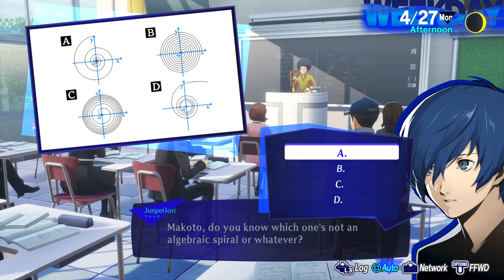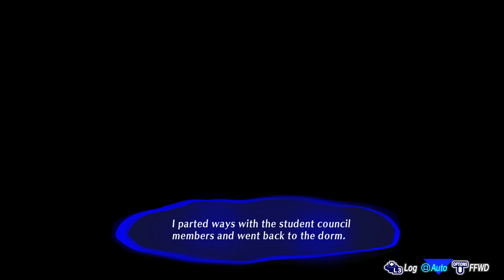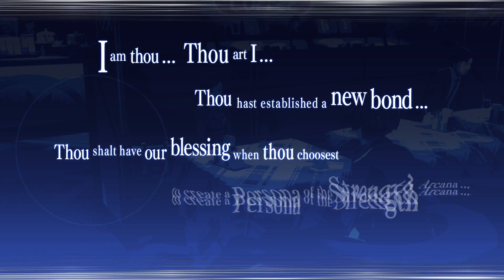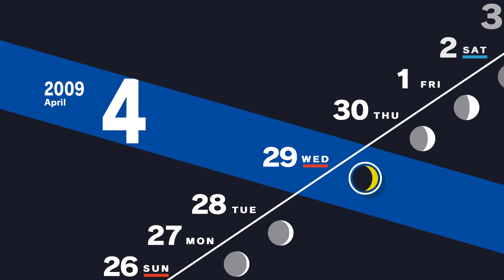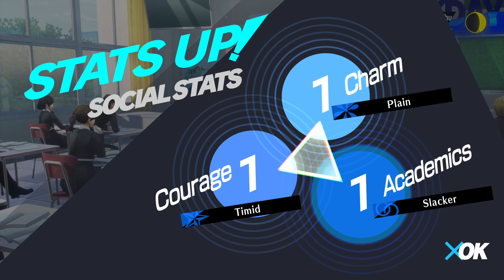Persona 3 Reload Gameplay Walkthrough Part 8 [Japan Dub, English Sub]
PC Spec that i used for PC Game:
● 32GB Team DDR5 4800MHz
● 2TB MP33 SSD PCIe Gen3 x4